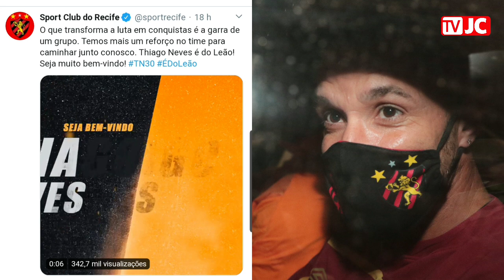Sport: Confira como foi o desembarque de Thiago Neves no Recife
O meia Thiago Neves não escondeu a felicidade em receber o apoio da torcida do Sport no desembarque. Ele chegou ao Recife, no fim da noite dessa quinta-feira (17), e foi recebido por vários rubro-negros no aeroporto. "Estou surpreendido. Não esperava essa recepção... Tenho certeza que serei feliz junto com o torcedor e vestindo a camisa do Sport", disse o jogador. Confira imagens da chegada do atleta no vídeo da TVJC. Fotos: Alexandre Gondim / JC Imagem

- Chegada de Thiago Neves ao Recife causa aglomeração no aeroporto com muitos torcedores do Sport sem máscara

- "Estou surpreendido", afirma o meia Thiago Neves após desembarcar no Recife com recepção da torcida do Sport

- De Paulo Baier até Thiago Neves: relembre alguns 'medalhões' que o Sport apostou desde 2009